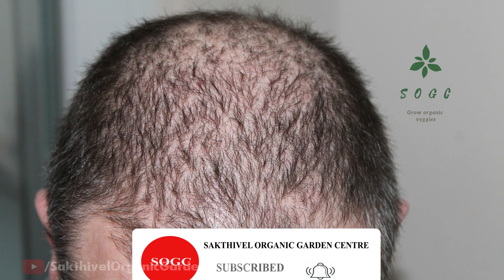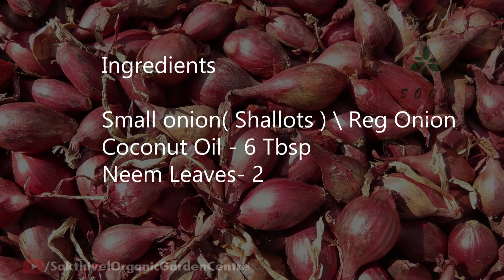முடி கொட்டுகிறதா ? கொட்டிய இடத்தில முடி வளர இதை செய்து பாருங்கள் !| Hair Loss Home Remedies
Hair Loss, Is common in all Ages now days, We have so much remedies for that, In this Video I share simple yet very effective way to reduce hair loss. By doing this, it promotes Hair growth lot. Try this at your Home.

Amazon Products Suggestions :
Buy from this links and support

LDPE Grow Bags
HDPE GrowBags 15*15 =
KeeraiGrow Bags
Fish Amino
Spray Bottles
Water can
Gardening Tools
Bone Meal

Eating organic vegetables & fruits is dream of everyone !! Grow the vegetables and fruits you need at your home easily with our support and guidance. We setup Organic garden in chennai.
If you are out of space ?? living in apratments / flats ? Dont worry We can set the Organic Terrace garden. Grow the food you eat from your garden, We are here to support You.

I am Sakthivel, Mechanical engineer, who is now a terrace gardener, Organic garden material seller, Youtuber, blogger, Cad designer.
Also feel free to take a look for more educational resources about growing vegetables, Articles,..etc

எப்படி பூக்களை காய் ஆக மாற்றுவது- Flowers falling | Hand pollination"